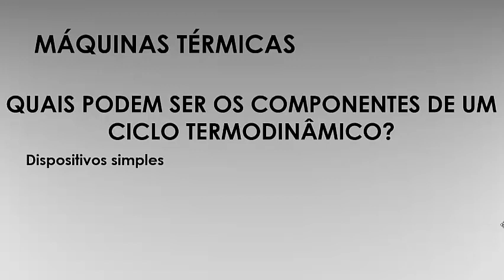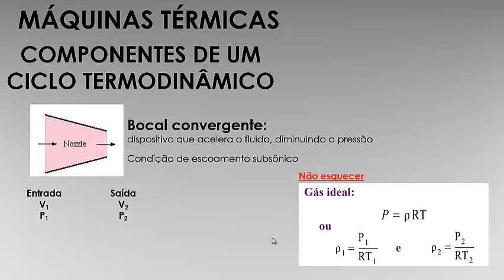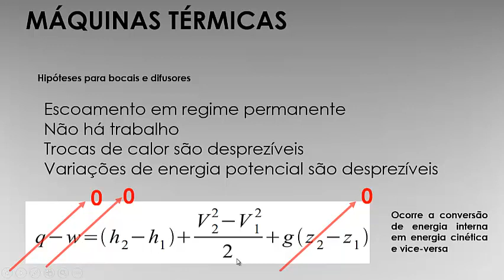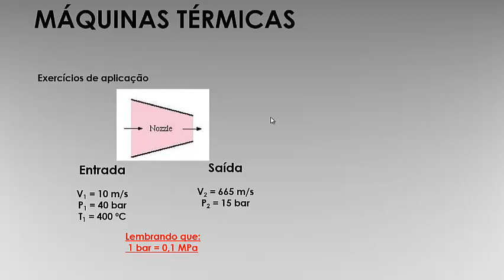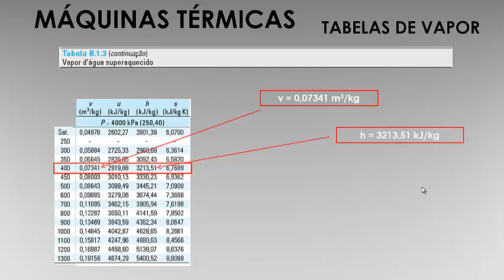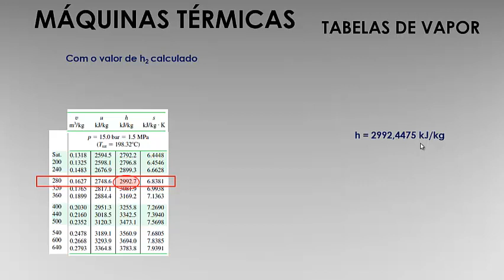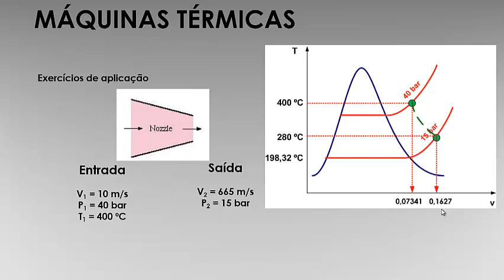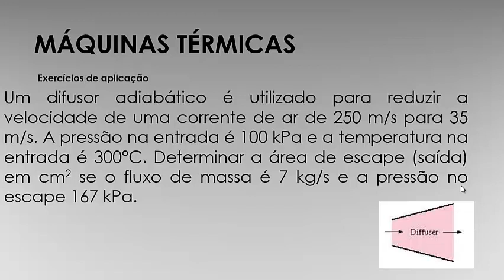Episódio 1 componentes de um ciclo termodinamico bocais difusores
Neste vídeo são apresentados alguns elementos que compõem um ciclo termodinâmico. É um vídeo utilizado para a aula invertida da disciplina de Máquinas Térmicas e que observei várias dúvidas dos alunos com relação ao uso da tabela termodinâmica, a aplicação da primeira lei da termodinâmica e também da construção do gráfico Txv. É essencial que esse vídeo seja assistido até o final para que possa entender como resolver cada exercício proposto por qualquer bibliografia utilizada.